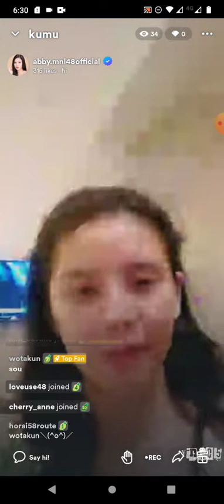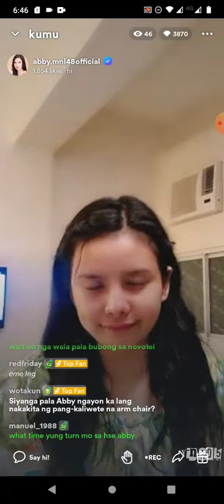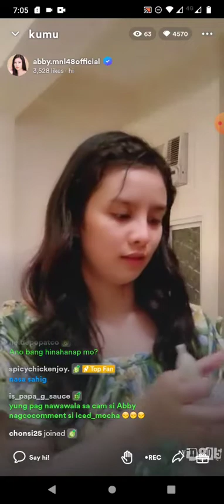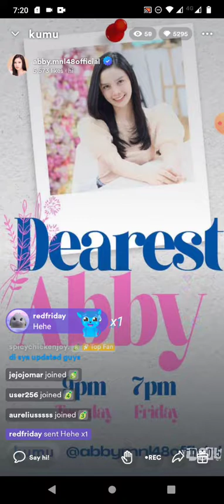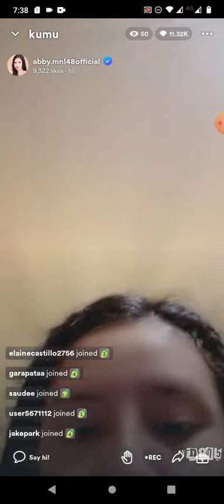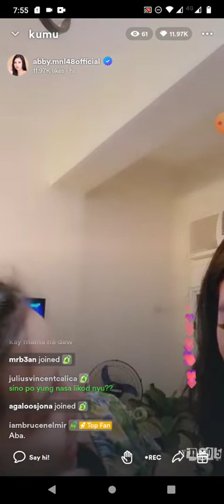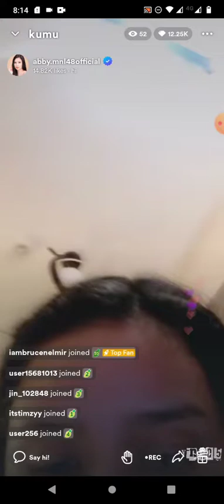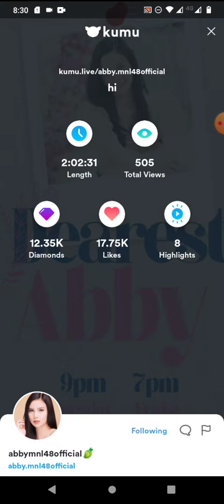MNL48 ABBY on KUMU LIVE S2 💎September 28, 2022💎